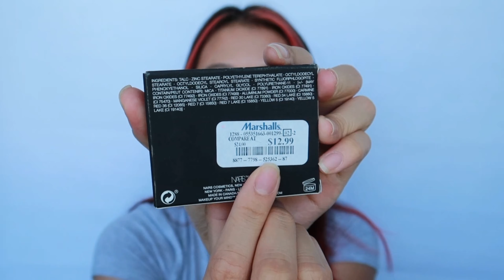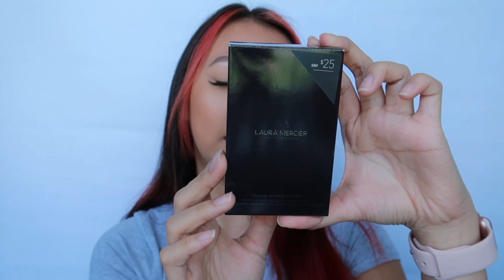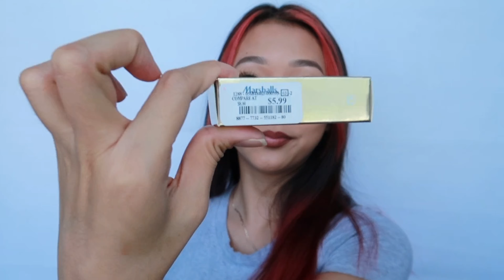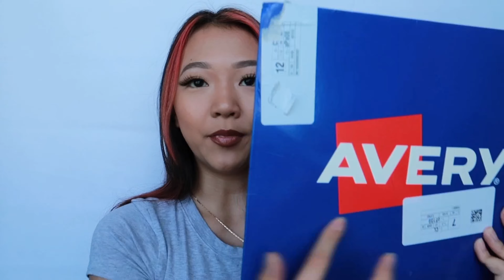STARTING UP YOUR BUSINESS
LINKS
Ma Lashes

Tank you so much for watching, I really hope this video helped you out
xoxo